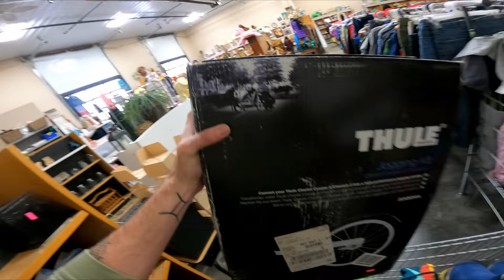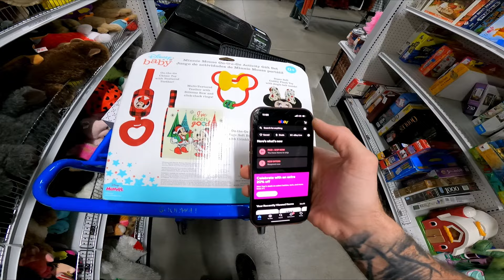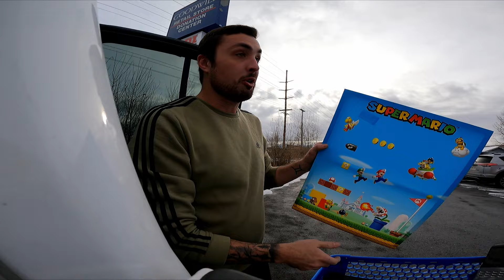Thrifting Makes Me $120 An Hour! Here's How!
It is Friday which means it is half off day at my thrift store! Come with me and check out all of these incredible finds! And see how i make $120 an hour as a full time reseller. You all have been amazing so far! Thank you guys for watching and all of the comments!